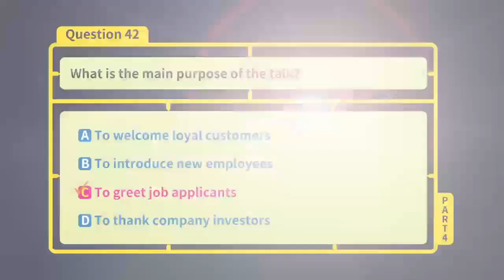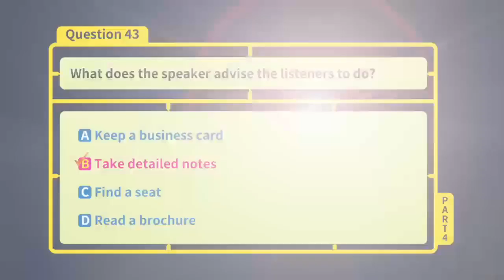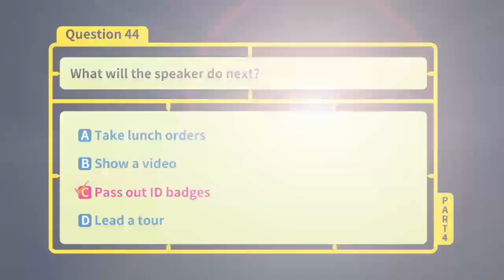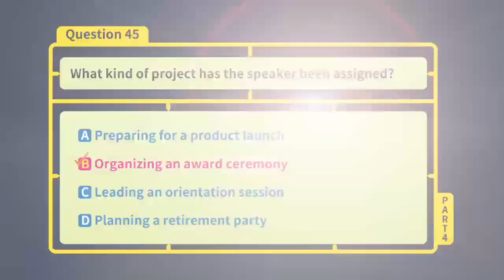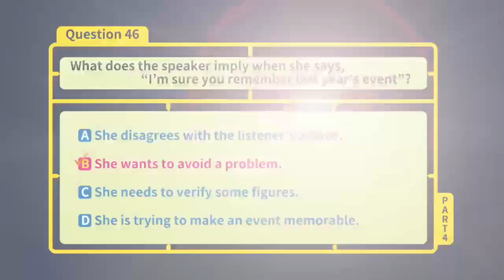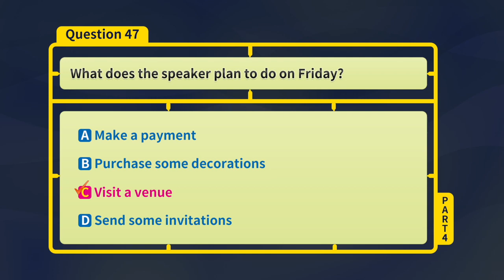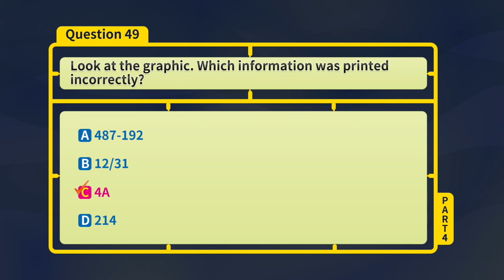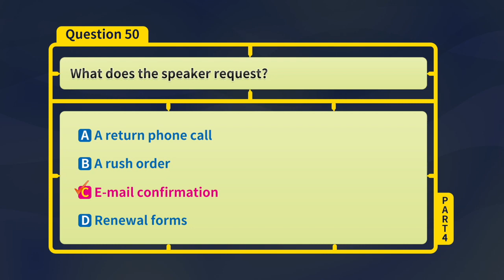9월 토익 기출특강 LC편 (05) : PART4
EBS토목달을 대표하는 LC 김태우샘의
2018년

각 파트별 특징과 꿀팁도 함께 알려드리니
 듣기만 해도 점수가 Up!!

전부 무료로 제공하는 EBSlang [토][예][특]

토익시험 보기 전!
핵심 50문제로 완벽하게 정리하세요!